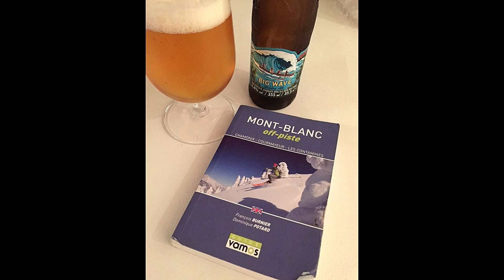Hutta i Chamonix 3